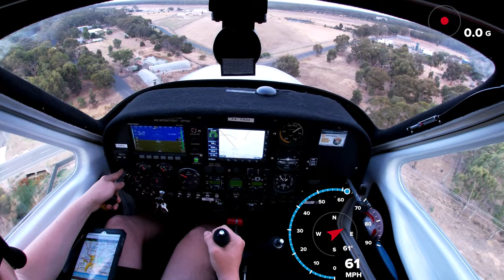Jabiru STOL Practice Bendigo Airport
Jabiru J-230 Short take off and landing practice
Runway 05 Bendigo Airport